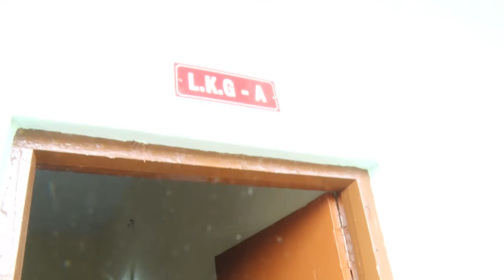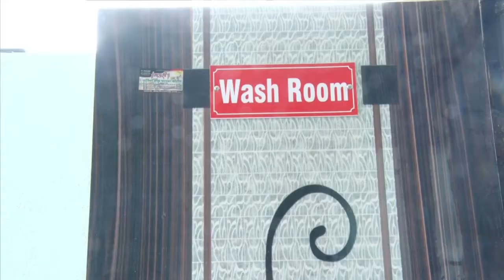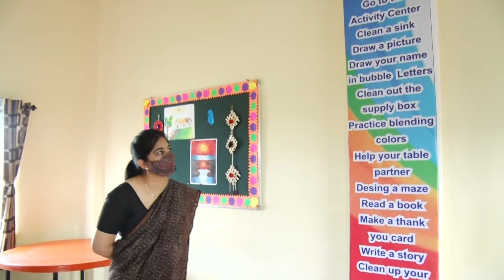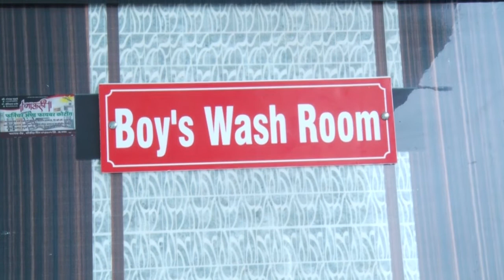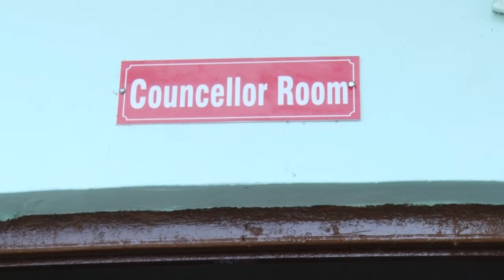Shivajirao Nagwade School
Inspection Committee